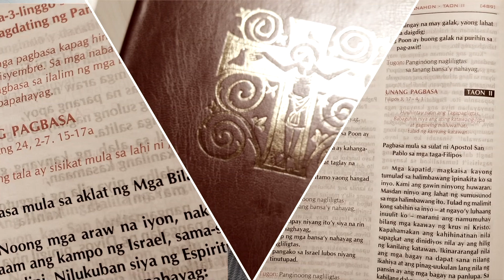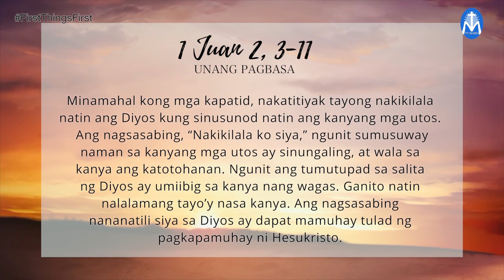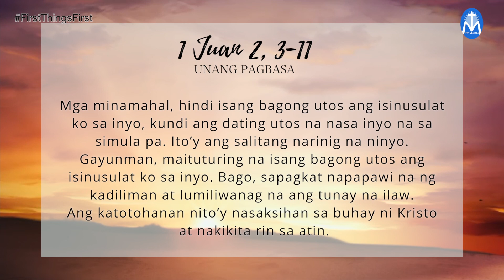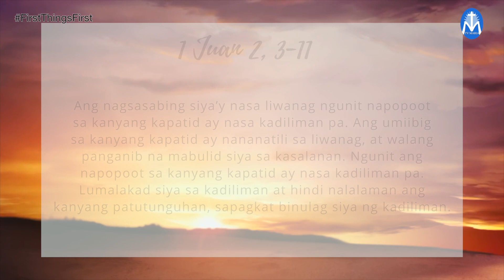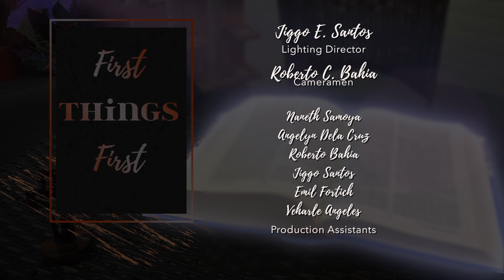FIRST THINGS FIRST | DECEMBER 29, 2020